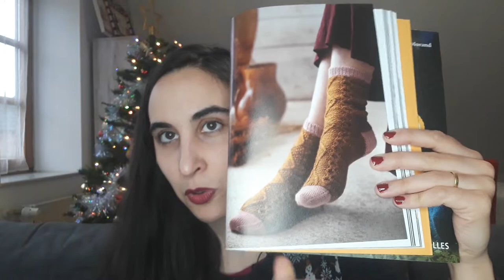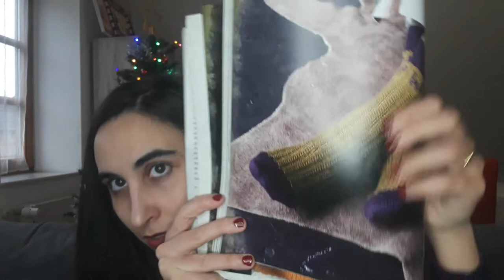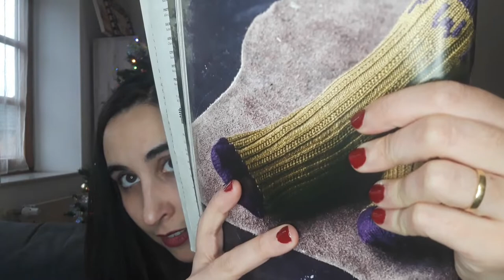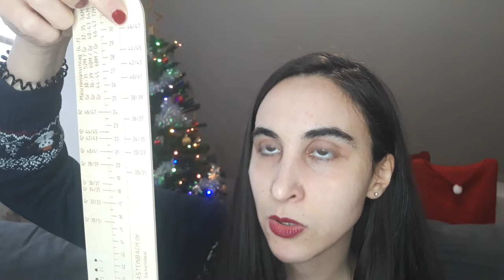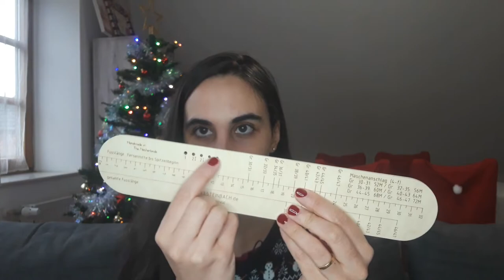Podcast Tricot & Crochet 2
Dans ce deuxième épisode de Podcast Tricot & Crochet je vous parle d'Amigurumis et de Chaussettes ! J'espère que ça vous plaira...

Liens évoqués dans la vidéo :

Modèle amigurumi Chocobo de "Amiguruku" (en anglais) :

Site internet de Tanja Steinbach, la fabricante de la règle à chaussette (en allemand) :

Site internet de la marque Addi avec les infos des mini aiguilles circulaires (en anglais) :